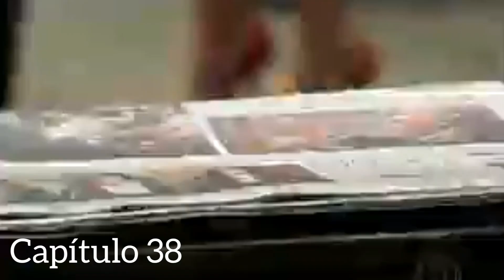Insensato Coração - Todos os Tapas